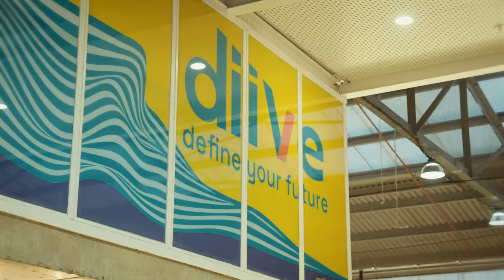diiVe Hybrid Summer 2023: Work, Live, and Play with us in Cape Town!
🌞 Welcome to the diiVe Hybrid Summer 2023 experience in beautiful Cape Town! 🌍

An unforgettable 5-Week Internship Adventure in Cape Town, South Africa! Join us on this captivating journey where work meets adventure, and learning is combined with exhilarating experiences. In this video, we'll take you through every aspect of our unforgettable internship program, which seamlessly blends professional development with thrilling escapades.